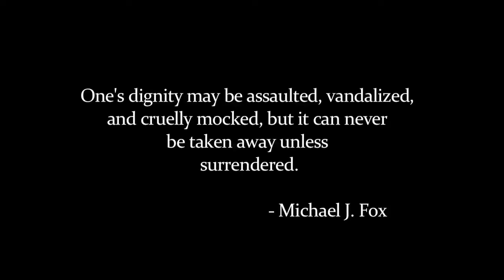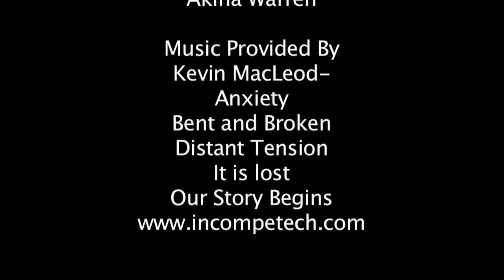"Autonomous" Short Film (2014)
A story about the possible long term effects of bullying and one man's journey of obtaining a state of "Autonomous"